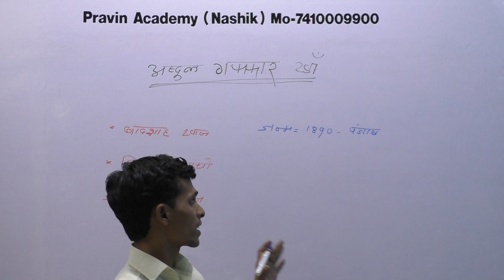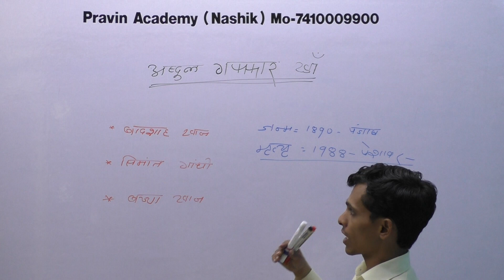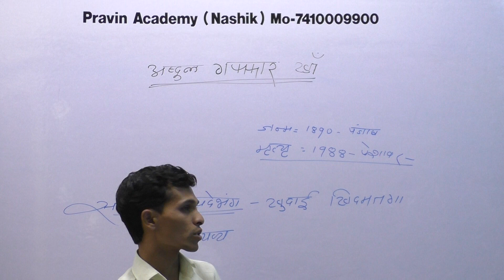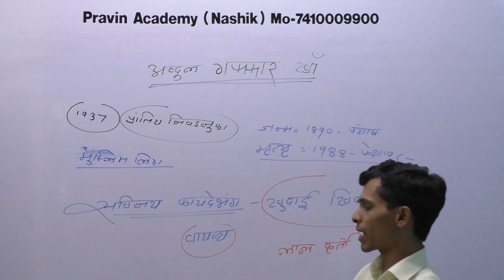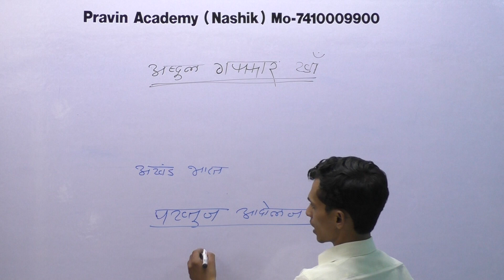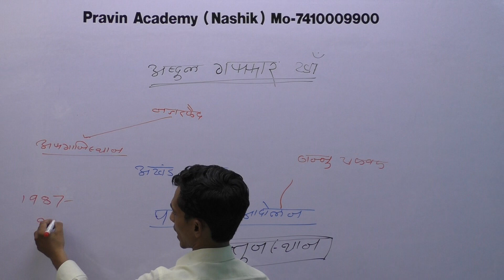अब्दुल गफ़र खान Abdul Ghaffar Khan ( स्पर्धा परीक्षा मध्ये हमखास येणारे प्रश्न )